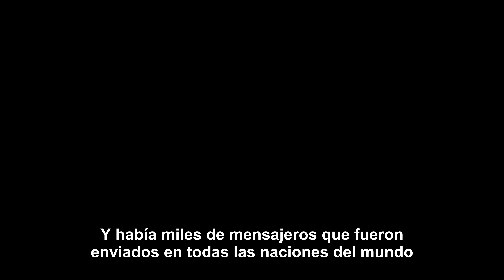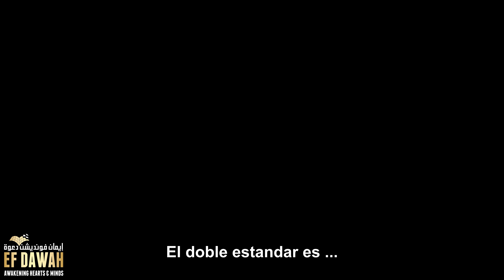No Confíes En Un Ex A Decir Buenas Cosas De Ti Parte 1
Earn Donations for EFDawah by linking through to major Retailers via the Links on Earn Free Donations for EFDAWAH You shop and we Donate! No Catch